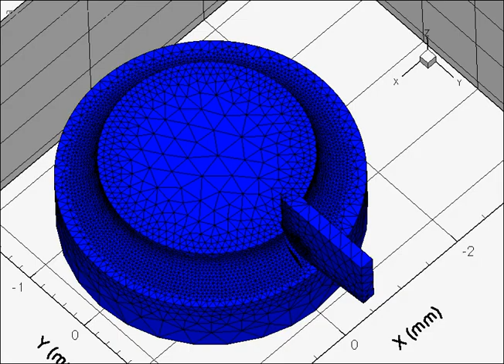FaceTurning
Face turning simulation using Third Wave AdvantEdge software